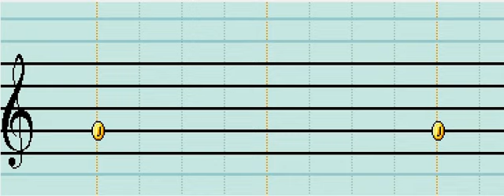Happy Birthday to Me - Mario Paint Composer (FILLER)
I don't know what that has to do with you, but this is an important day for me.

Here's something I whipped up in about a minute. I can't even really write a description for this, so, I'm just gonna end it here.

Expect a real video soon.